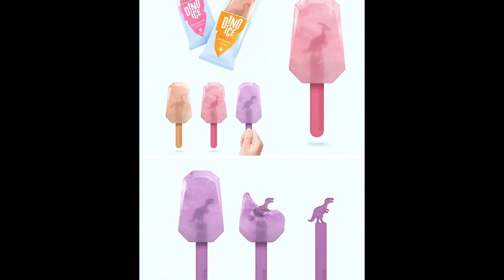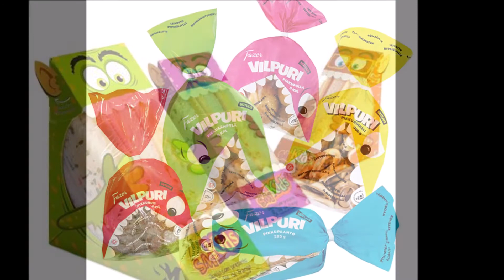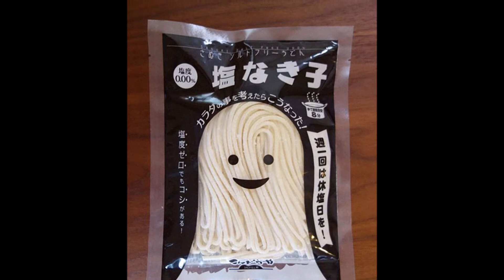packaging creativo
guarda questi pakaging e ispirati per progettare il tuo!
scuola secondaria di primo grado - scuola media